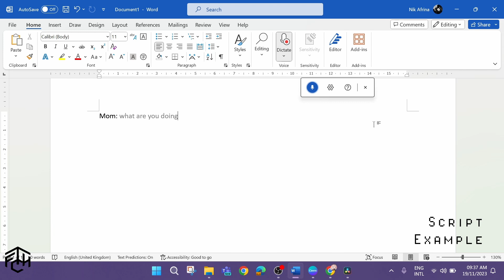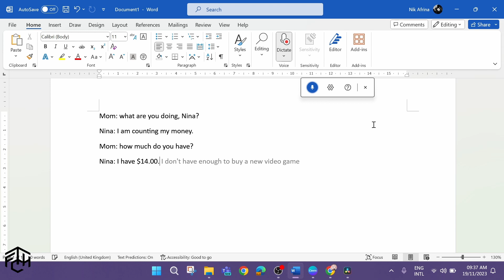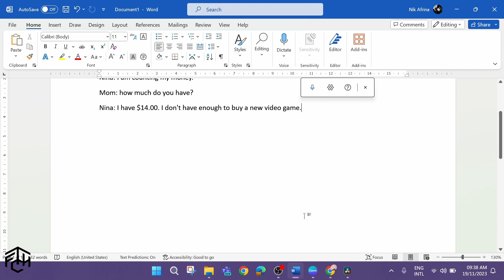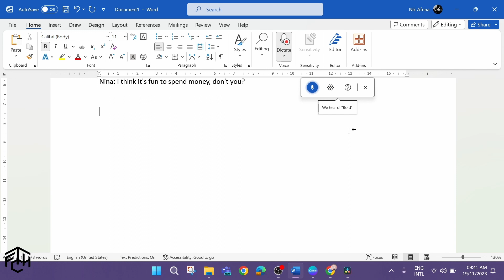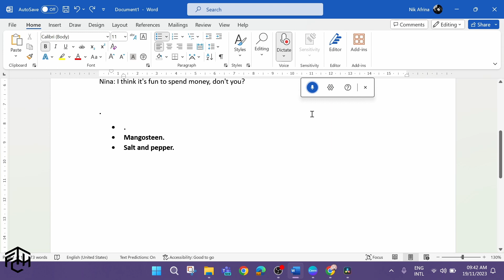Microsoft Office | Office 365 | How to Use Dictate Voice Commands in Microsoft Word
Video memaparkan cara untuk menggunakan fungsi DICTATE dalam Microsoft Word.
Nak tahu lebih lanjut, jom tengok video ni !!

Jika anda berminat untuk mengikuti kursus komputer di FH Training Center, sila klik link di bawah: